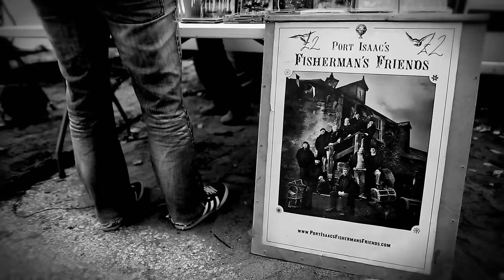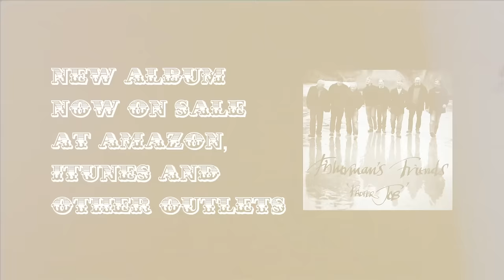Fisherman's Friends - Silver Darlin's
Silver Darlin's by Fisherman's Friends
Available now on the new album 'Proper Job'

© Fisherman's Friends / SME 2015